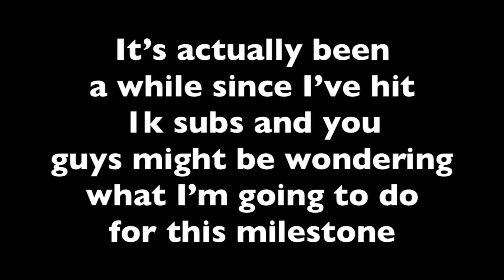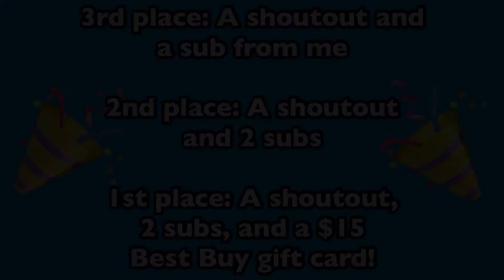[CLOSED] 1k Subscriber Special! (Stop Motion Contest)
Hey everyone! Sorry for the wait ya’ll, but I just wanna thank you all so much for 1k subscribers this was my goal ever since I started Youtube so thank you guys, each and everyone of you! ❤️

Now, for the moment you’ve been all waiting for!

For 1k subs I’m going to be hosting a second stop motion contest! Please watch the video for the rules and extra stuff (comment if you have any questions!!)